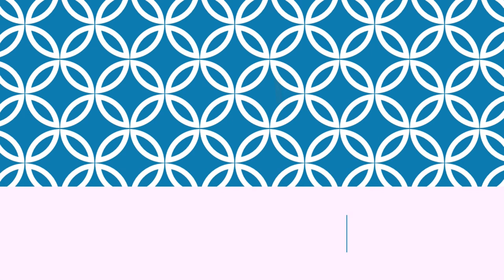Segway Ride in Mumbai | Essel World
In this video, i have covered Segway ride in essel world. It was amazing experience :)